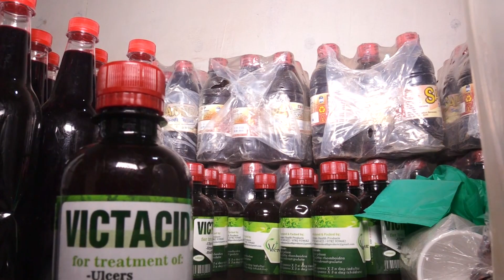PHARMBIOTRAC - The Africa Center of Excellence in Traditional Medicine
The Pharm-Biotechnology and Traditional Medicine Centre at Mbarara University of Science and Technology is advancing training and research in traditional medicine and pharmaceutical biotechnology in Africa